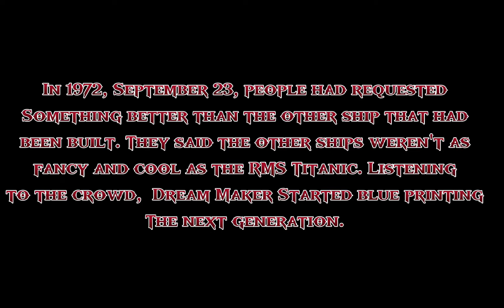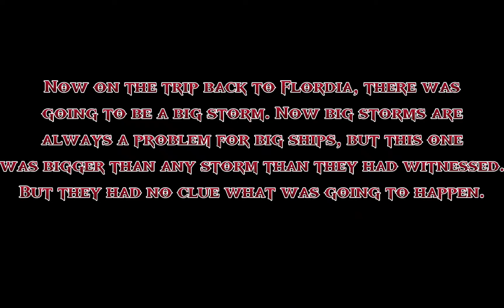The SS Kitan LMS Productions